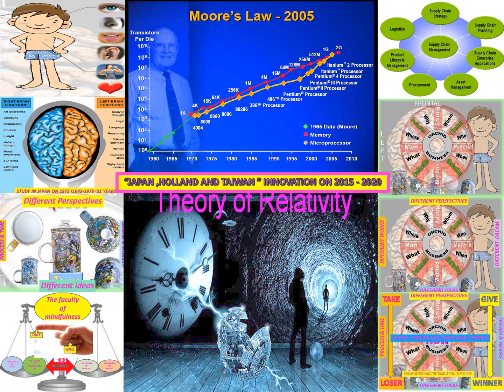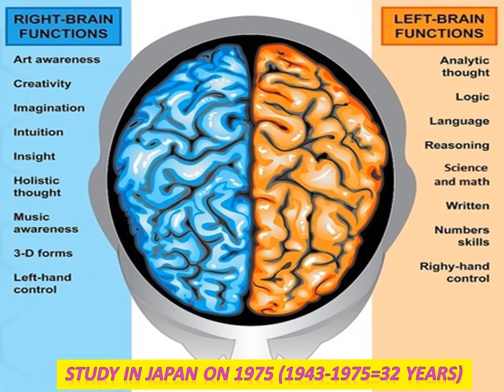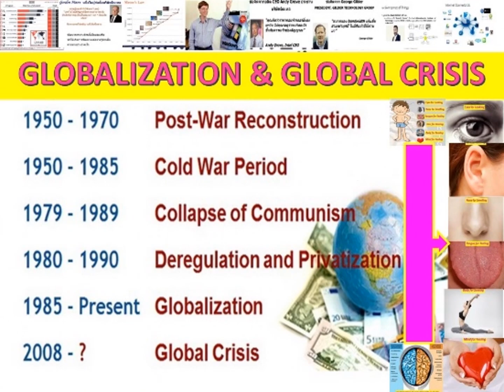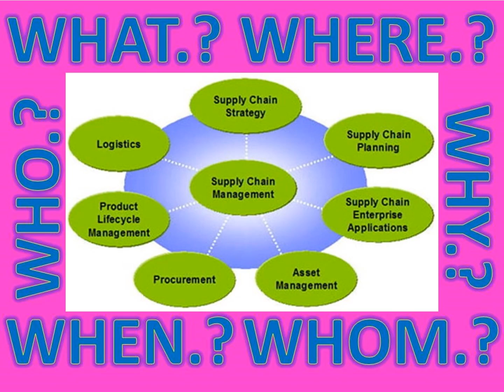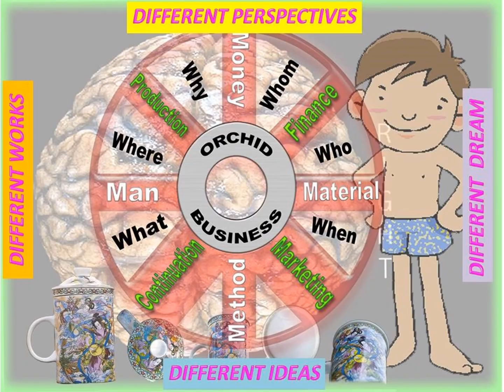LANNA2050#ZEN_PHENOMENA_THAILANDAI#UNIVERSAL_WORLDMOBILITY_SHOSHIN#ENERGY_RINEN_TIME_E=MC2_EMTYNESS